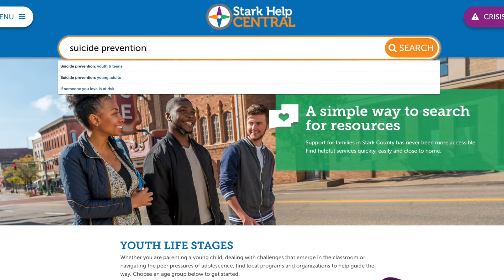Suicide prevention support | Stark County Ohio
Learn what you can do to support others who are hurting We all have an important role in the mission to end suicide. Call or text the Suicide & Crisis Lifeline at 988 for immediate help.